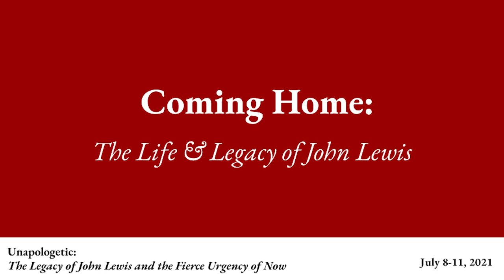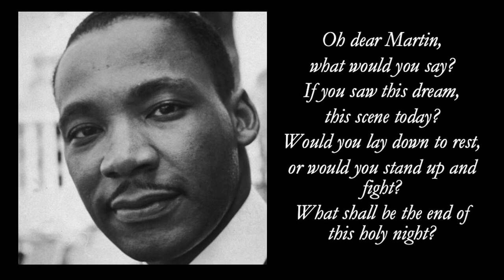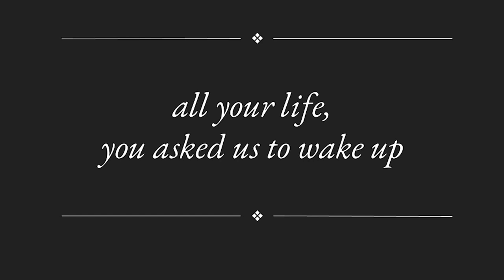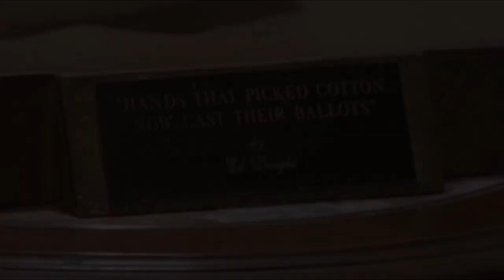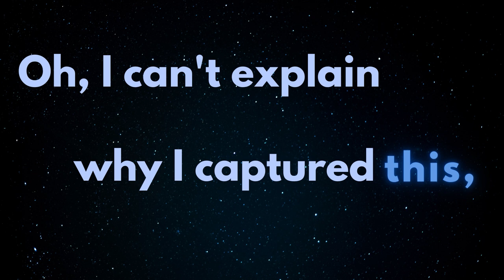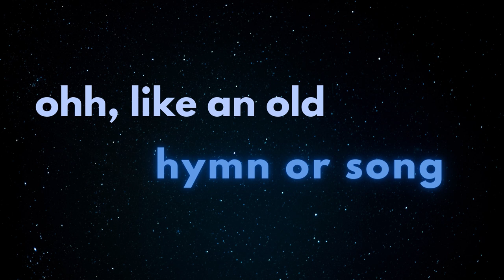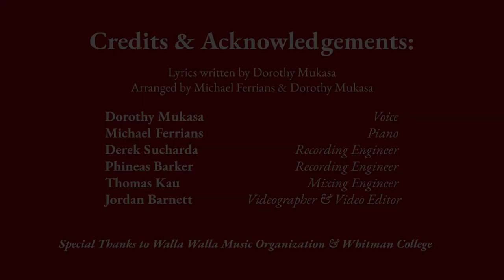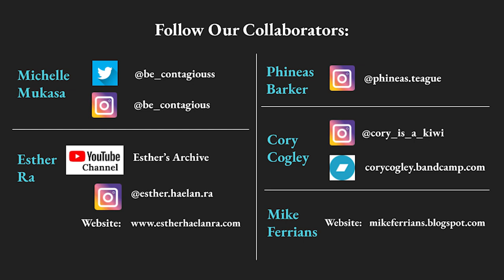Coming Home: The Life & Legacy of John Lewis (2021)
A virtual performance featuring original songs and poems inspired by John Lewis. This concert serves as a reflection on how Congressman John Lewis' legacy continues to inspire younger generations to fight for freedom with whatever gifts they have. Premiered at the Unapologetic John Lewis Conference with Humanity In Action (July 8th-11th 2021). Curated by Dorothy Mukasa, Esther Ra, Michelle Mukasa  & Cory Cogley.

Set List:
0:00 Introduction
0:40 Dear Freedom
6:01 From stone to a stub of crushed jewels
8:07 All your life, you asked us to wake up
11:57 Your Memory Lives On
17:15 Walking With the Wind
24:18 Coming Home

Credits:
Executive Producer & Director: Dorothy Mukasa. Vocalists: Dorothy Mukasa, Leisha Casimiro, Elton Narciss; Spoken Word Artists: Michelle Mukasa, Esther Ra; Mixing Engineers: Michael Simon, Thomas Kau; Recording Engineers: Phineas Barker, Derek Sucharda; Instrumentalists: Cory Cogley, Mike Ferrians, Bornnie Kabongo, Doug Scarborough; Videographer & Video Editor: Jordon Barnett.

Special thanks to Humanity in Action, Whitman College & Walla Walla Music Organization.